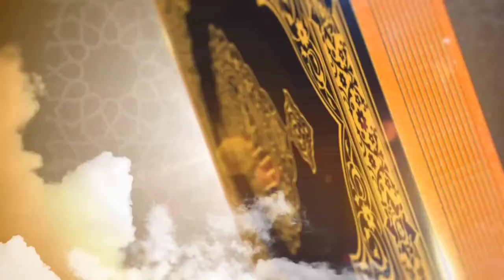#5 "Seputar Hukum Mengikuti Tarekat" | Ngaji Kitab Istiftaat Al-Nas | Gus Najih Arromadloni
tafsiralquran.id dan Cris Foundation mengadakan kegiatan  Ngaji Kitab via daring bersama Gus Najih Arromadloni (Founder Cris Foundation). Kitab yang akan dikaji adalah Istiftaat Al-Nas (Fatwa-Fatwa kemasyarakatan) karya Syeikh Sa'ad Ramadhan al-Buthi
Kegiatan ini akan rutin dilaksanakan setiap Hari Rabu, pukul 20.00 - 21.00 WIB melalui aplikasi zoom meeting.
Bagi yang ingin mengikuti Ngaji Kitab ini secara live dan terhubung dengan para peserta lainnya, kami menyediakan group whatsapp dan telegram yang dapat diakses melalui link di bawah ini ⬇️⬇️⬇️